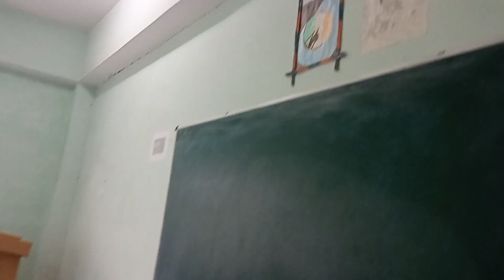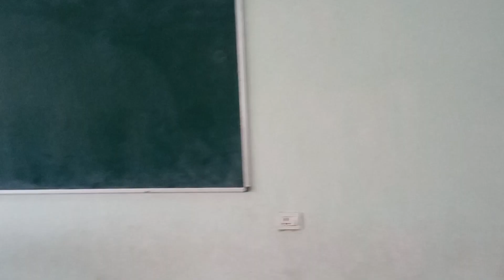RRSDCE BEGUSARAI || Very Toff exam beu University 😭 | Exam pattern in eng college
👇. your Query...👇

RRSDCE College Begusarai

BEU UNIVERSITY PATNA

Exam pattern of rrsdce college begusarai

Rashtra Kavi Ramdhari Singh Dinkar College Engineering

Begusarai College Engineering Fee

Mechanical workshop

Workshop in mechanical engineering

Begusarai College Engineering Fee structure

RRSDCE COLLAGE MECHANICAL WORK SHOP

MECHANICAL WORK SHOP

BEGUSARAI

WORKSHOP MECHANICAL

ENGINEERING COLLEGE BEGUSARAI

Mechanical Engineer workshop

admission of rrsdce college begusarai

RRSDCE Begusarai faculty

RRSDCE Begusarai faculty list

RRSDCE Hostel

RRSDCE Placement

B Tech College in Begusarai

Begusarai Engineering College

Begusarai Engineering College Cut Off

rrsdce engineering college

rrsdce begusarai

rrsdce farewell

rrsdce engineering college campus

rrsdce annual function

rrsdce engineering college hostel

rrsdce hostel

rrsdce fresher party

rrsdce begusarai annual function

rrsdce begusarai college

rrsdce bihar

Rashtrakavi